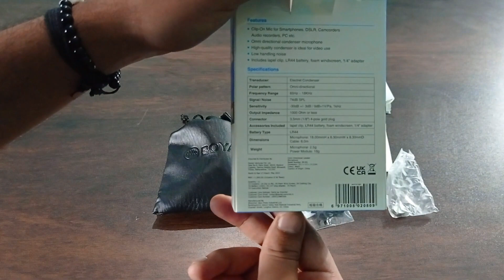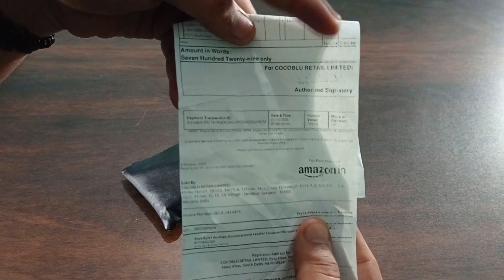BOYA BY-M1 Microphone Unboxing | Buy in Amazon Sale 2023